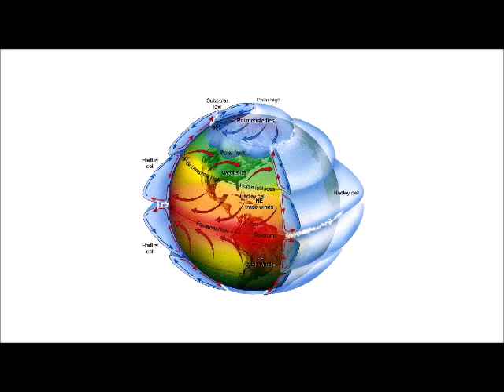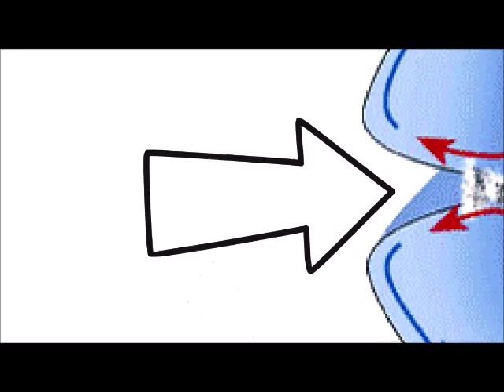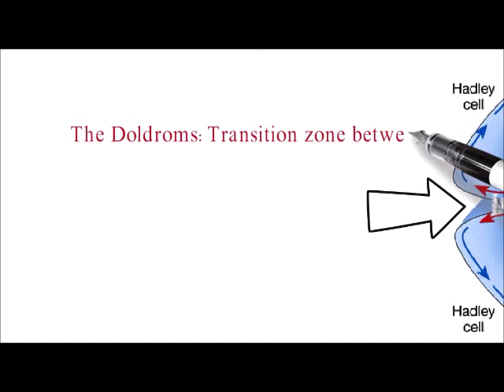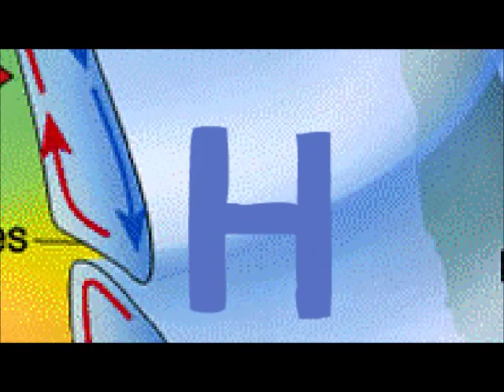Mr Music's Weather Whiteboard The 3 Cell Model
General background explanation of Earth's 3 Cell Weather model